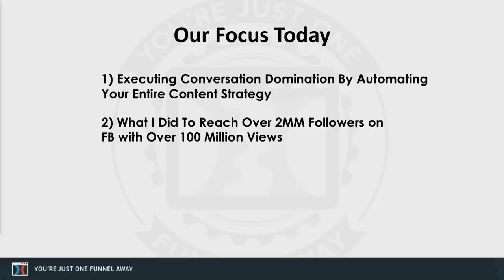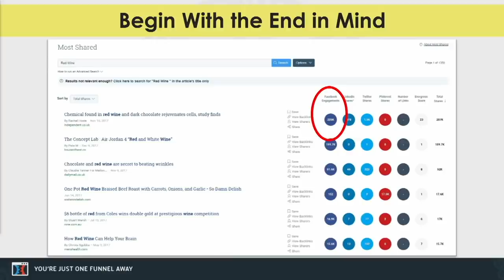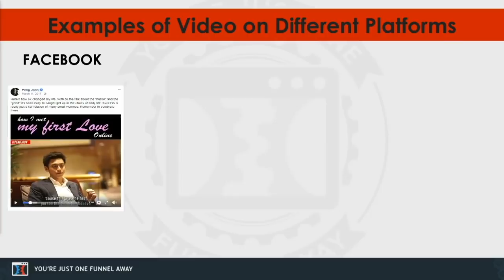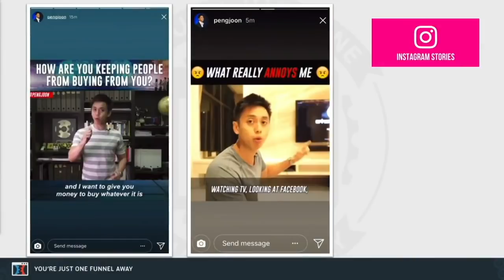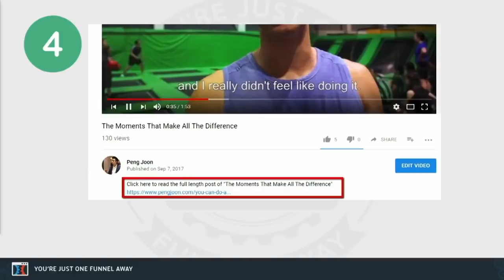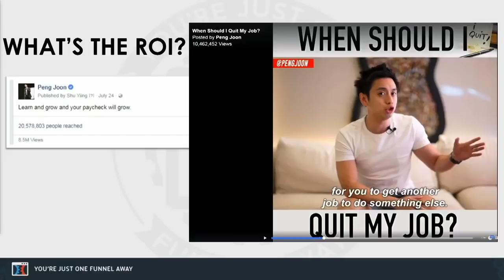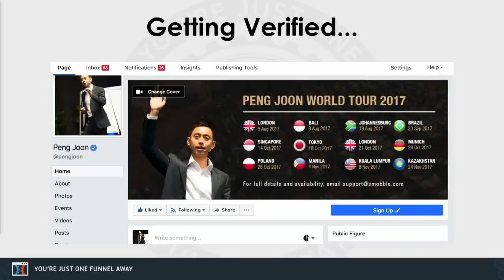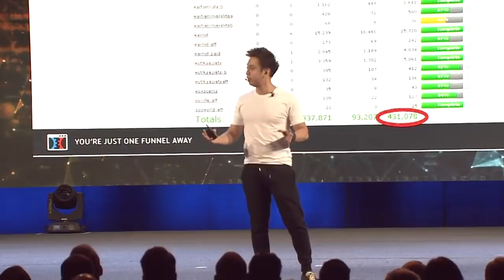How to Get Unlimited Traffic (Funnel Hacking LIVE Keynote)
Then get the booklet that contains the formula inside is responsible for getting me millions of followers online, over 100 million video views and generating 8 figures in sales.

All through a simple 3 step process: Publishing, Automating, and Monetizing.

This is the same process and system that I personally use to distribute content on all of the different platforms out there but doing it in a way that doesn’t consume my life.

In fact, the only thing I do in this entire process, is Step 1: Publish.